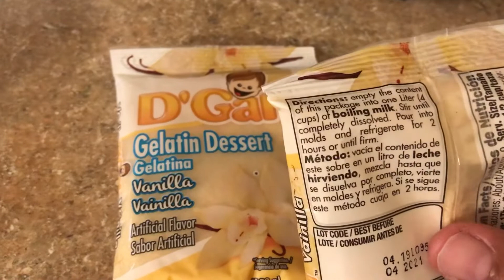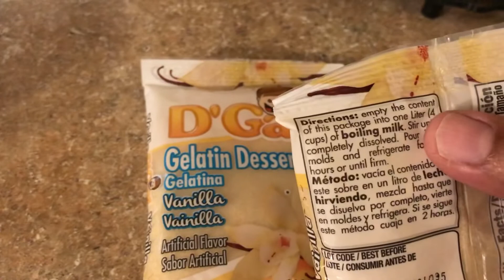Gelatina de vainilla con pasas y nueces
6 tazas de leche de almendra
2 paquetes de 4.2 oz de gelatina de vainilla
Pasas al gusto
Nueces al gusto